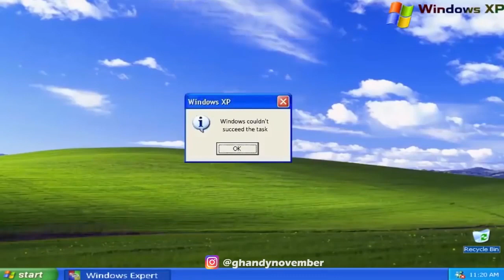10 AKSI ANGKOT BAR BAR DAN LUCU HAMPIR NABRAK DI JALAN RAYA (PART 2)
AHOI BALEK LAGI DI CHANNEL GHANDY NOVEMBER. SELO KELEN DI BONCENGAN

10 AKSI ANGKOT BAR BAR DAN LUCU HAMPIR NABRAK DI JALAN RAYA (PART 2)

Medan , angkot , ANGKOT BAR BAR, angkot lucu, kejadian unik di jalan raya